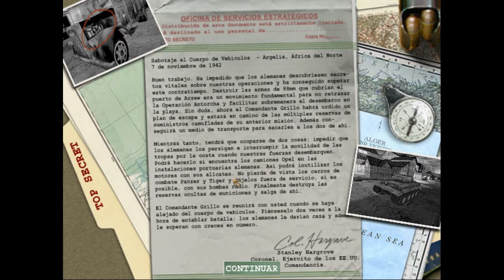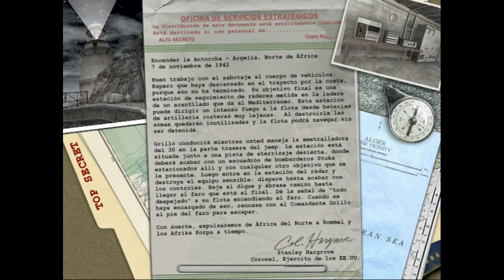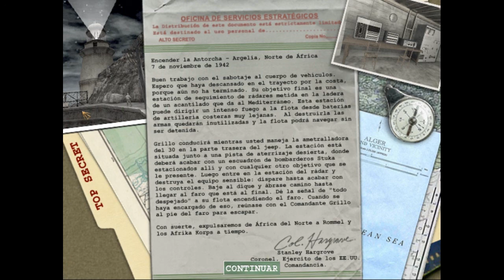Medal Of Honor Allied assault | Capitulo 3 misión 1 "encender la antorcha" [Difícil]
Medal Of Honor Allied assault | capitulo 3 Misión 1 "encender la antorcha" [Dificultad: Difícil]

descripción del vídeo:
bien volvemos con MDH tras un largo tiempo sin subir un vídeo ya que estado en vacaciones y e salido fuera de mi región una semana sin Internet para disfrutar el viaje, espero que no alla molestias y les doy un saludo a todos :D